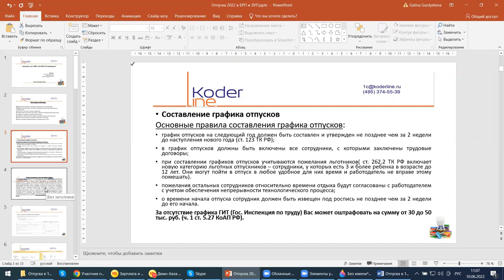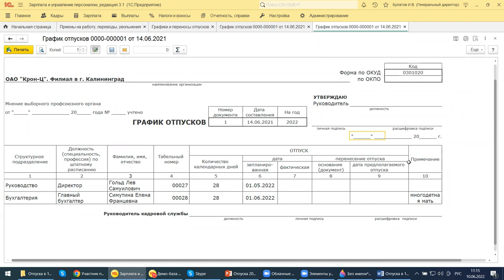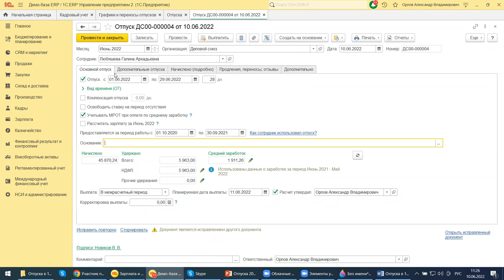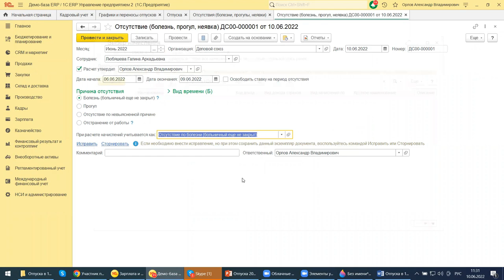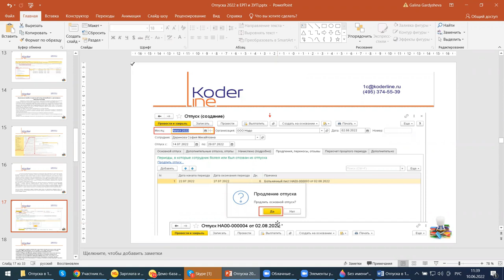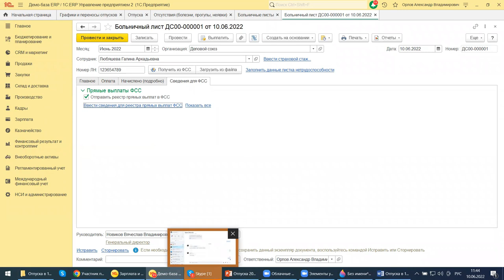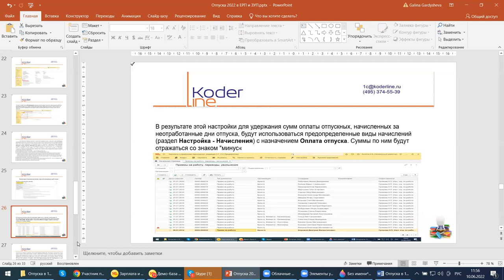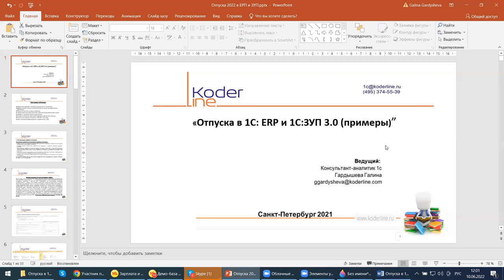Вебинар «Отпуска в 1С:ERP и 1С:ЗУП 3.0 (примеры)»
Компания «Кодерлайн» провела вебинар «Отпуска в 1С:ERP и 1С:ЗУП 3.0 (примеры)»

Описание
Как оформить отпуск в 1С:ЗУП 3.0 или в 1С:ERP 2.5, как отозвать работника из отпуска, что делать если пересекаются дни по больничному и отпуск? Эти вопросы мы разберем на сегодняшнем вебинаре. Посмотрим, какие нужно сделать настройки для корректного отражения, и как оформить первичку по отпускам в программе.

Программа
1.     Оформление кадровых и зарплатных документов по отпускникам.
2.     Графики отпусков, отзыв из отпуска и продление отпуска при пересечении с больничным.
3.     Отпуска за свой счет, по уходу за ребенком.
4.      Компенсация отпуска при увольнении, пересчет/сторнирование дней отпуска.
5.     Штрафы за нарушения сроков оплаты отпуска.
6.     На какие контрольные точки обратить внимание при расчете отпускных.
7.     Отчетность в по зарплате и отпускам в ПФР, ФСС, статистику .
8.     Какие настройки проверить/сделать в справочниках 1С:ERP.